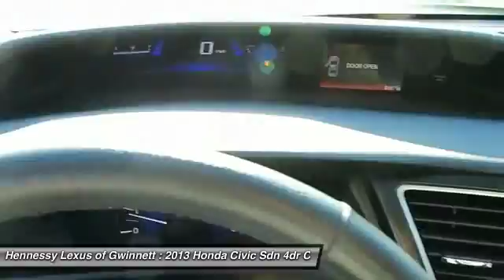2013 HONDA CIVIC SDN Duluth, GA G140148M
2013 HONDA CIVIC SDN Duluth, GA
Stock# G140148M

3383 Satellite Blvd.

Blk Leather. Don't let the miles fool you! Are you READY for a Honda?! Honda has outdone itself with this fantastic 2013 Honda Civic. It just doesn't get any better or more fuel-efficient. With a precision-tuned 1.8L I4 SOHC 16V i-VTEC engine, it will wring every last mile it can out of a drop of fuel.